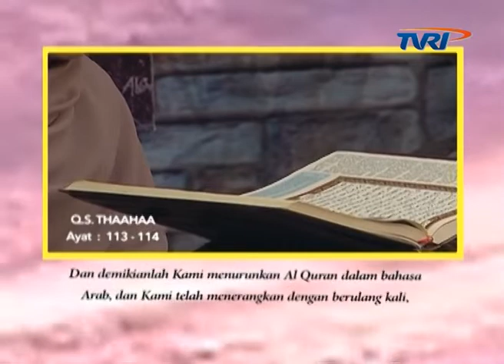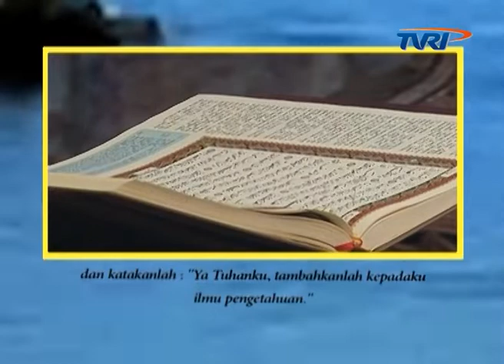SERAMBI ISLAMI, thema Belajar Tak Mengenal Batas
Narasumber : Ust. Subki Al Bughury
MC : Bayu Oktara